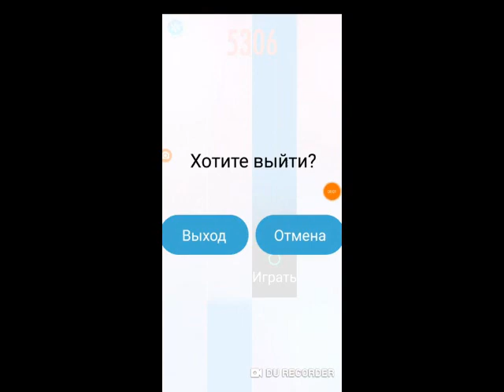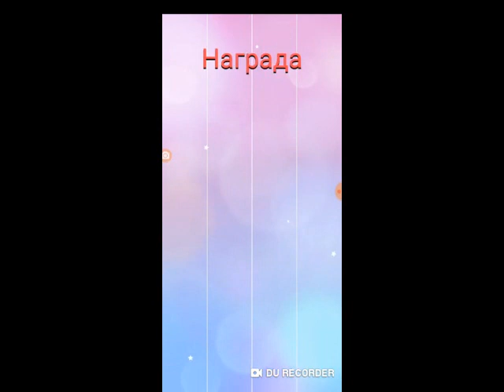PT2 New Custom Song for 763Mod 1.2.2 - Piece of Folly No.59 (Firey)